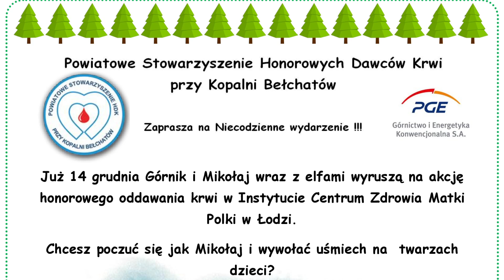TKB - Zaproszenie od krwiodawców - 12.12.2018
14 grudnia Górnik i Mikołaj wraz z elfami wyruszą w akcję honorowego oddawania krwi w Instytucie Centrum Zdrowia Matki Polki w Łodzi.

Chcesz poczuć się jak Mikołaj i wywołać uśmiech na twarzach dzieci? Wystarczy się zgłosić do łódzkiego instytutu 14 grudnia w godzinach od 8:00 do 13:00. Do oddawania krwi zachęca Powiatowe Stowarzyszenie Honorowych Dawców Krwi przy Kopalni Bełchatów.